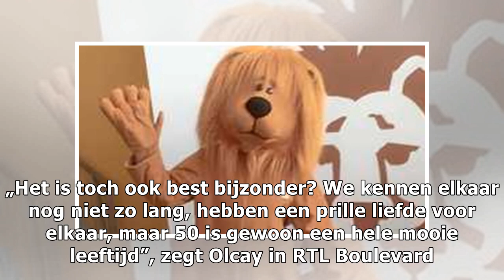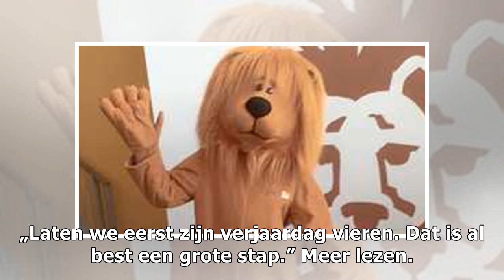Olcay trakteert Ruud op liefdestrip